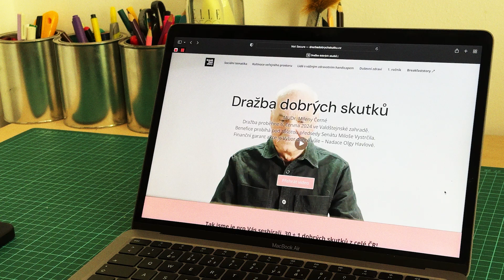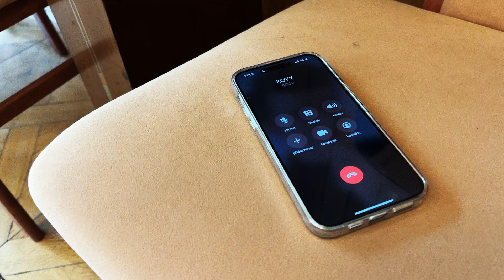Dražba dobrých skutků MUDr. Mileny Černé a její 2. ročník!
Koho z ambasadorů nepozvali na Dražbu? A zachrání ho Honza Cina nebo Jirka Lábus? A jakou roli v tom sehrají ježci? Spoustu otázek...